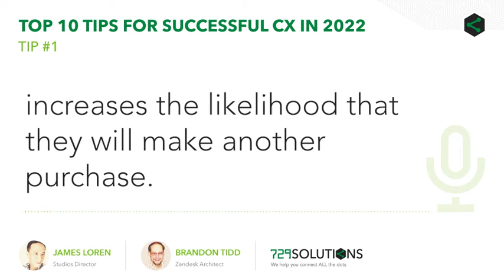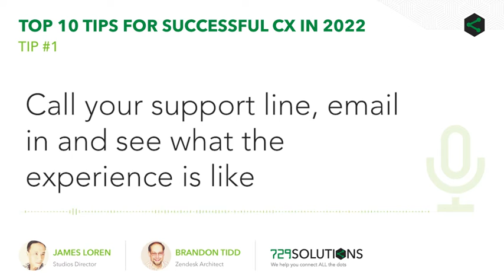Tip #1: Top 10 Tips for Successful CX in 2022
Today's final CX Quick Tip is ready for you, and it's a doozy: "Prioritize CustomerService like your growth depends on it." Zendesk CXTrends 2022 is *today*. Even if you can't listen live, be sure to register. You can grab the replay on-demand